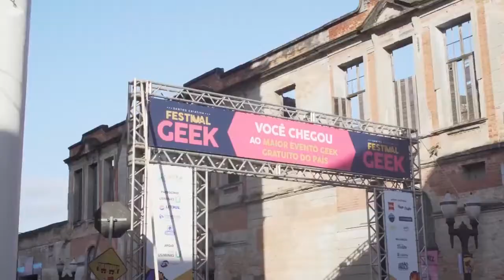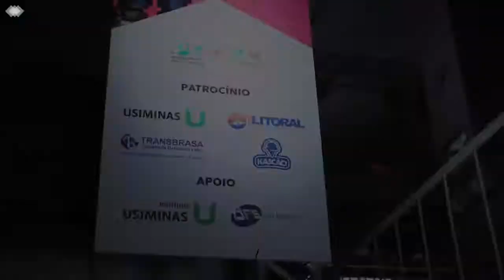Santos Criativa Festival Geek 2019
Resumo das atrações do Santos Criativa Festival Geek 2019. A terceira edição do maior evento gratuito de cultura pop do Brasil reuniu 75 mil pessoas, em quatro dias de atividades no Centro Histórico de Santos.